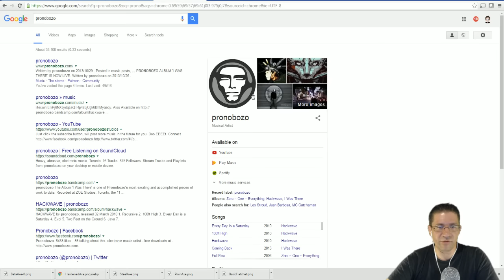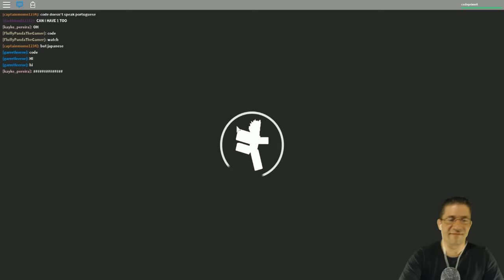Roblox - SPRINT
A quick game of SPRINT before I get started tonight. I have to make it an early night and I have some projects Im working on. Hope you enjoy. :D